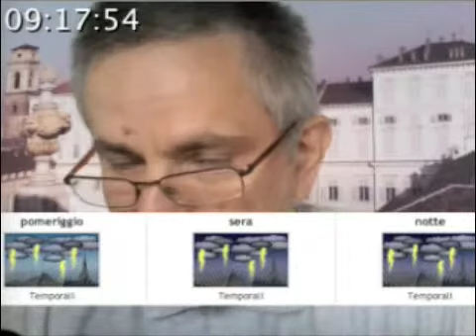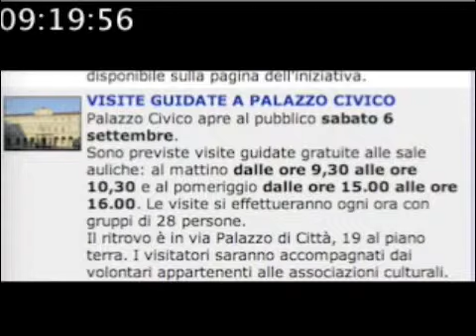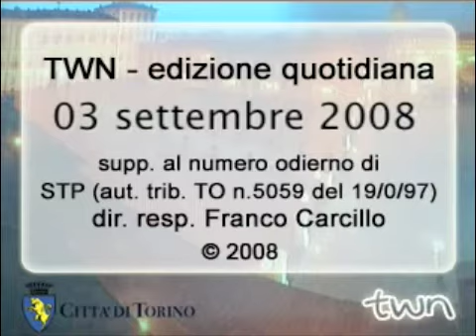TWN quotidiano n.102 del 3/9/2008